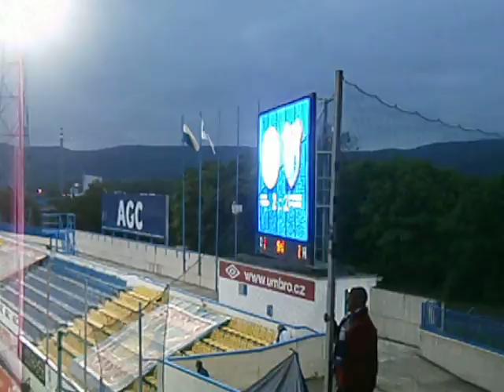Teplice Baník Ostrava - 13- 5-2013 7-16